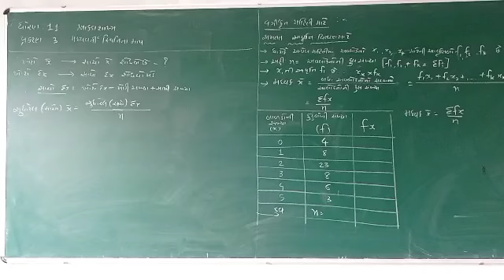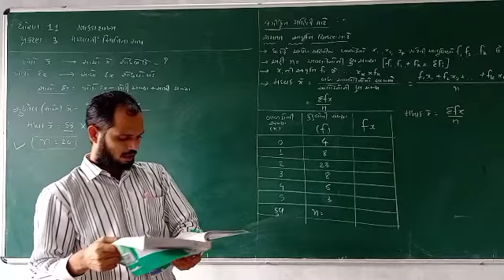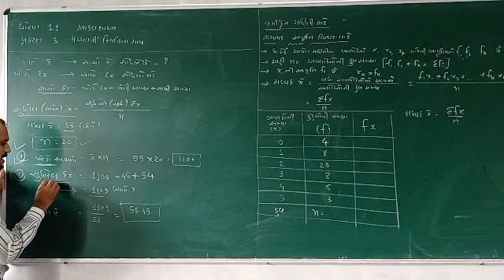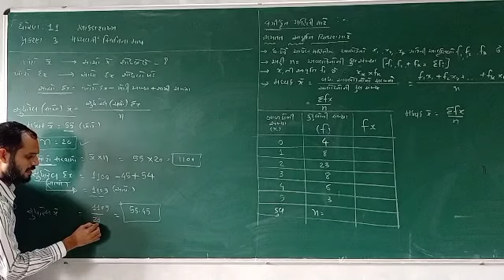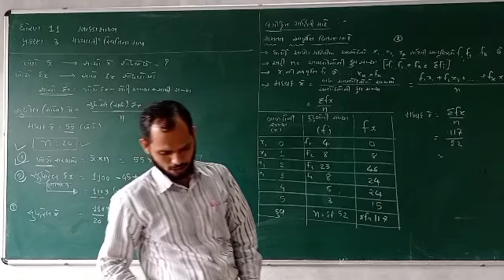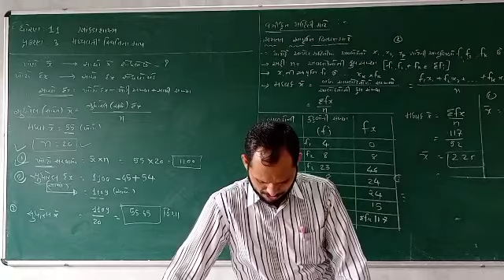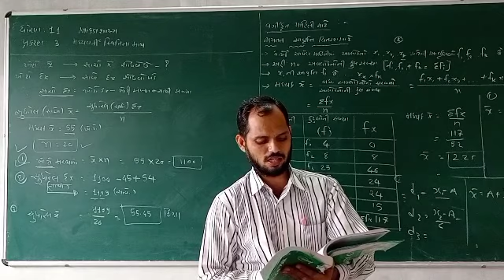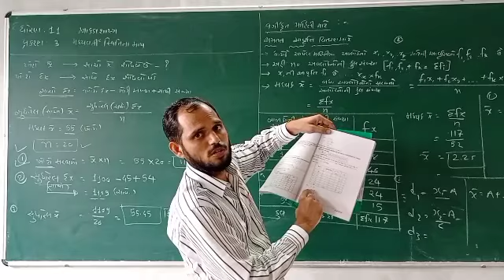Std : 11 Sub. Stat.